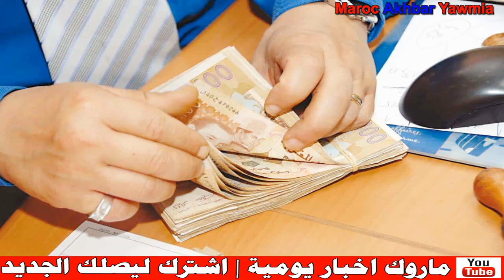مستخدم أخد 100 مليون من وكالة بنكية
Artiste : __url_artiste__